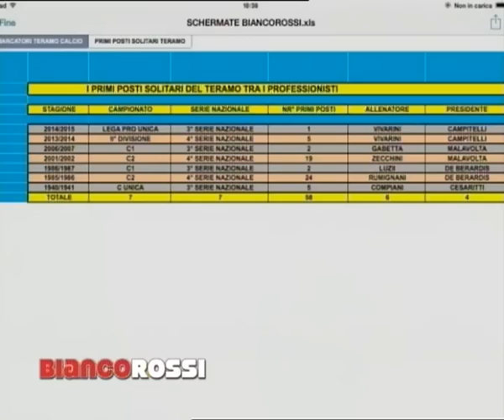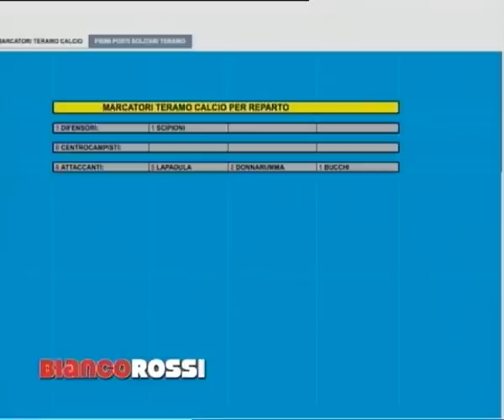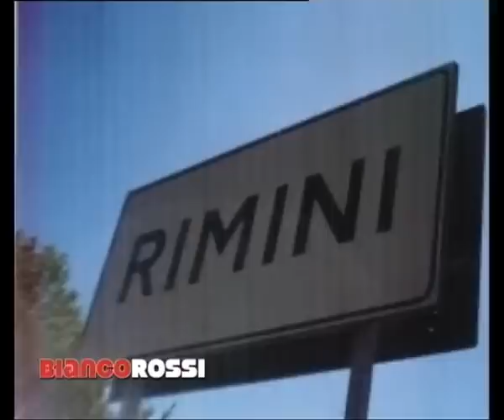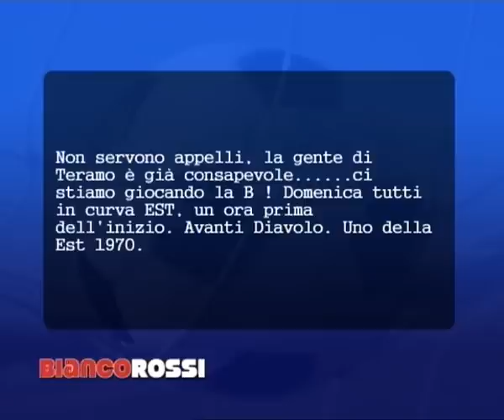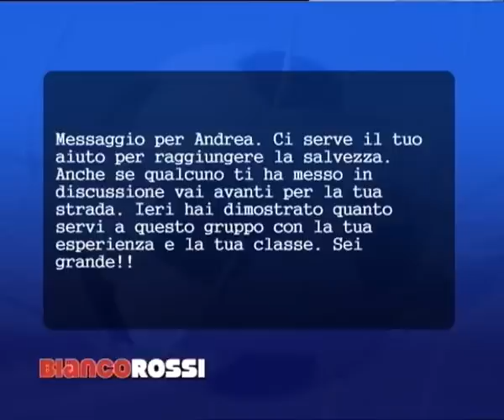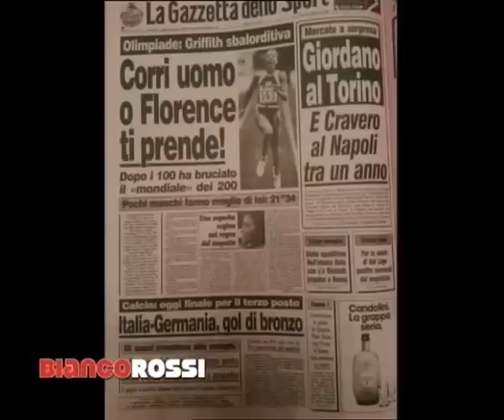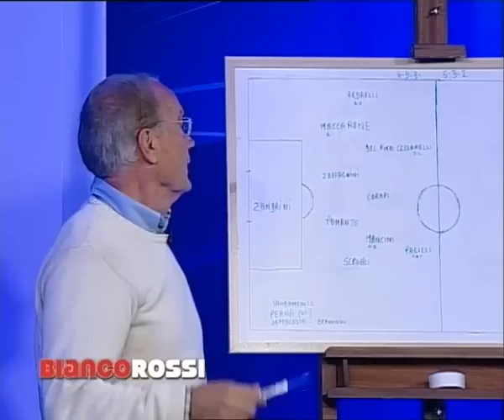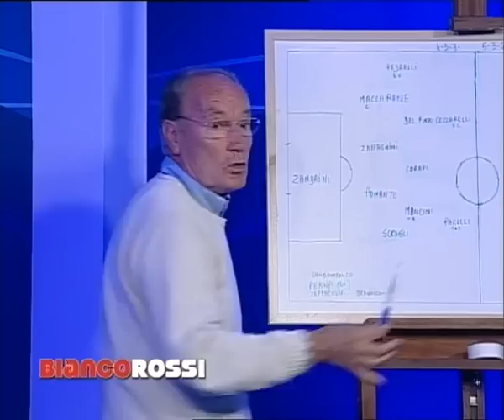BIANCOROSSI 29 09 14